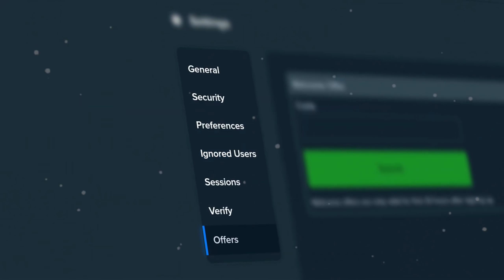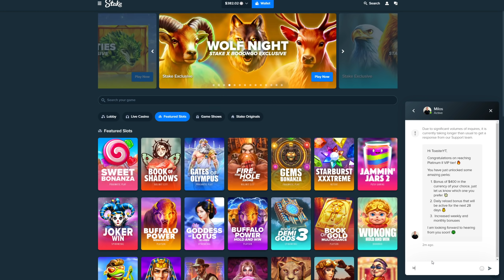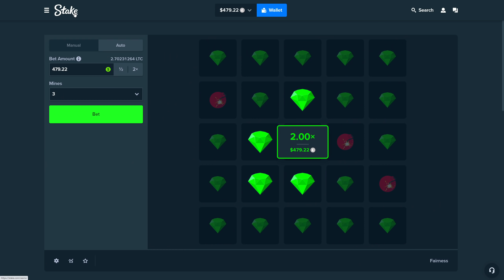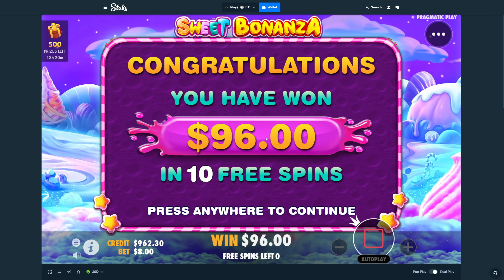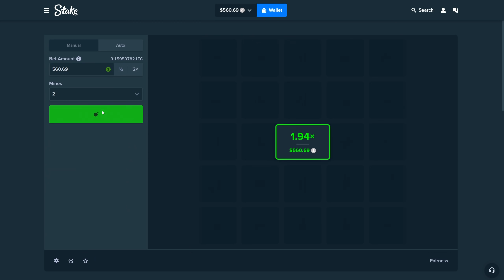DUMPING THOUSANDS Into SWEET BONANZA! (Bonus Buys)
Today we did a bunch of bonus buys on sweet bonanza and this is what happened! you'll have to watch the video and see.